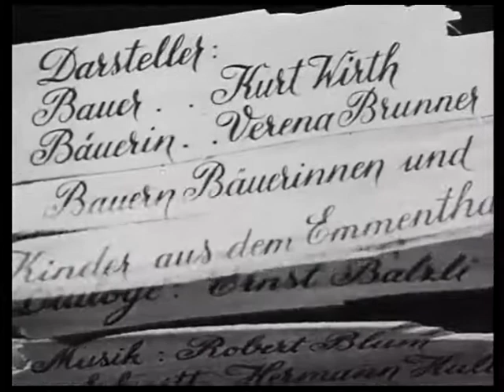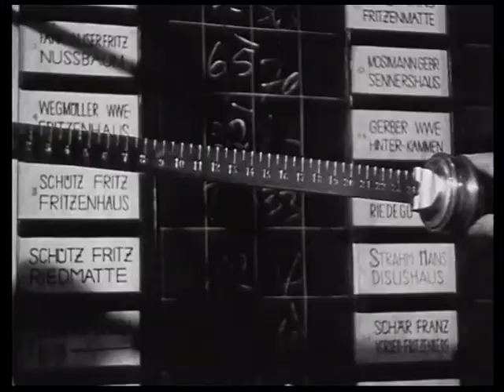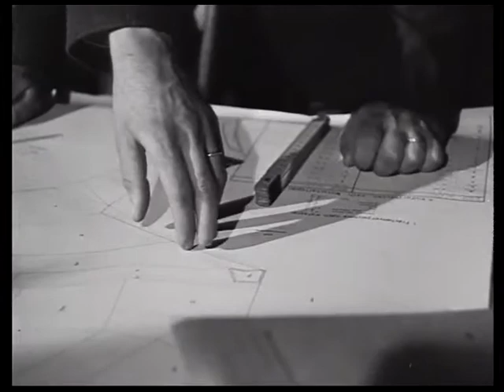Der Souverän - Gelebte Demokratie [Schweizer Kurzfilm; 1947]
Kurzer Dokumentarfilm als Beispiel, wie Demokratie menschennah funktionieren kann. Gezeigt wird dies an einer Bauernfamilie im Emmental (Schweiz; Kanton Bern) und ihr Umgang mit Rechte und Pflichten, wie sie einer direkten Demokratie entspringen.

Der Film stammt von 1974; Regie: Franz Schnyder; Produktion: Praesens-Film AG